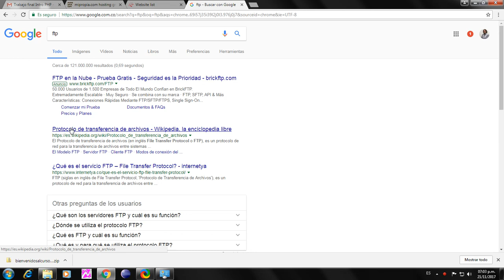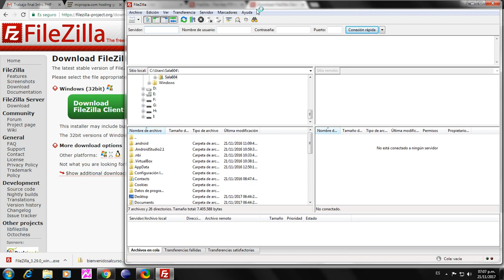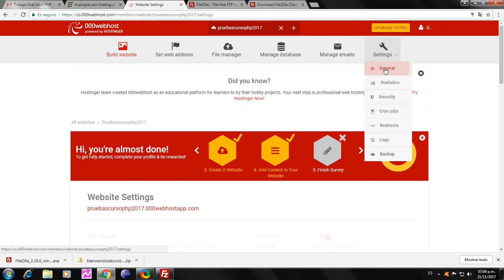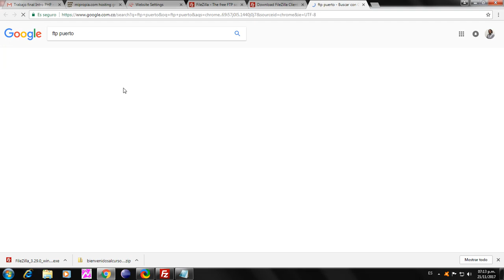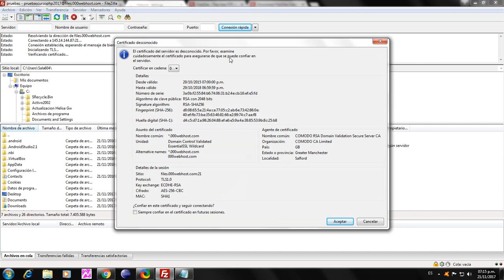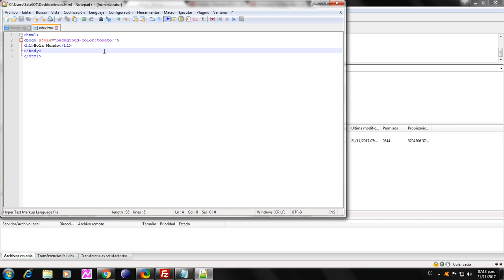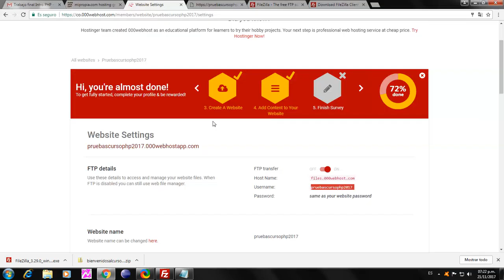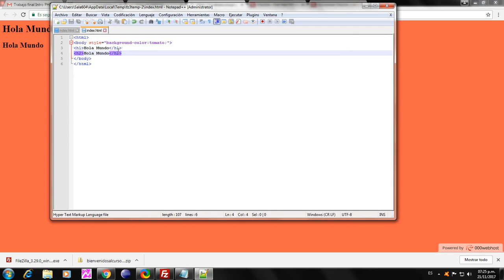Hosting 2017 11 21